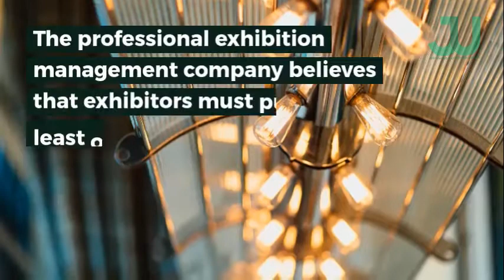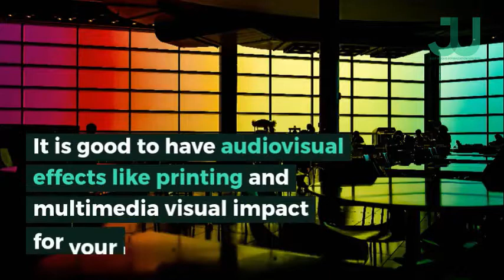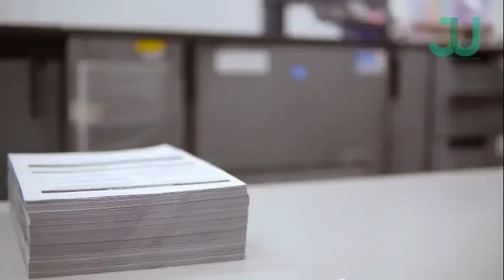How To Drive Traffic To Your Exhibition Booth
Knowing how to drive visitors to visit your exhibition booth can be an important thing to ensure the success of an exhibition.